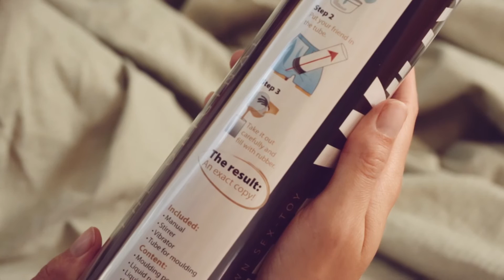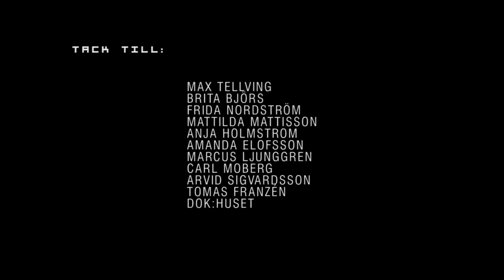Clone a Willy - kortfilm - short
När relationen tagit slut vill Danne ha tillbaka sin K**.

Danne just got dumped, now he's on his way to reclaim his "junk"

For English: activate subtitles!

Regi/klipp (Director/Editing): Markus Haraldsson
Producent (Producer): Frida Nordström
Foto (DP): Jens Molander
Ljud (Location sound): Jacob Gustavsson
Ljudläggning (Sound design) Jesper Miller

I Rollerna / Cast:
Lina Sundén
Otto Hargne
Emil Brulin